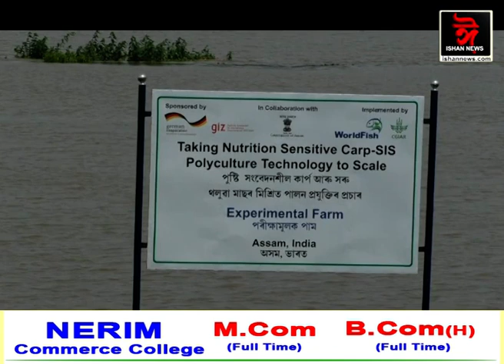বাৰিষাৰ প্ৰথমটো বানত ক্ষতিগ্ৰস্ত মৎস্য ব্যৱসায়ী ।